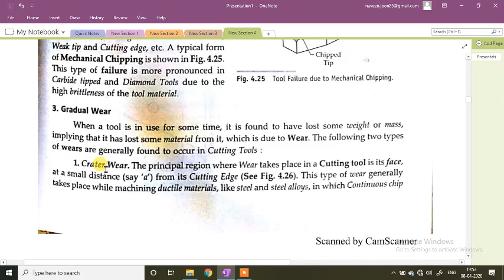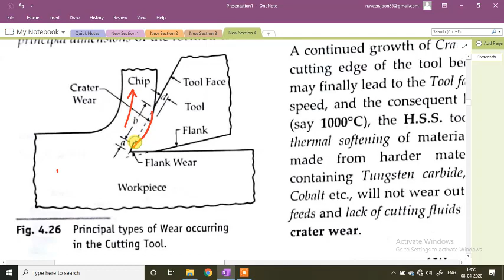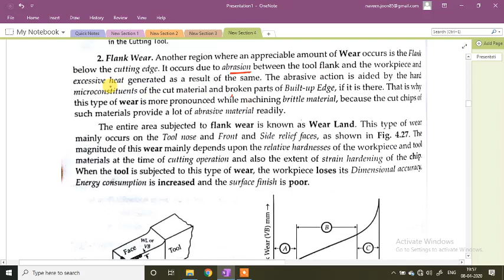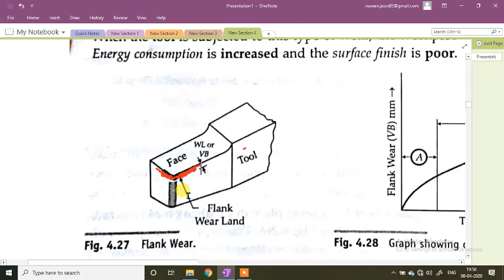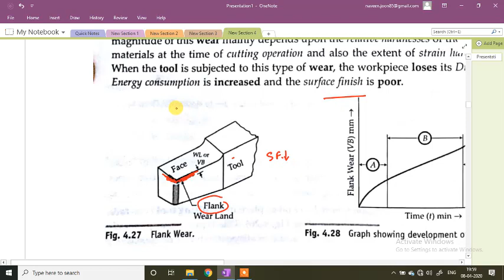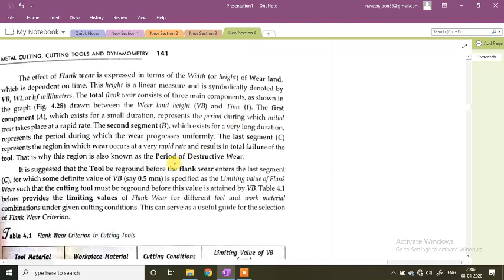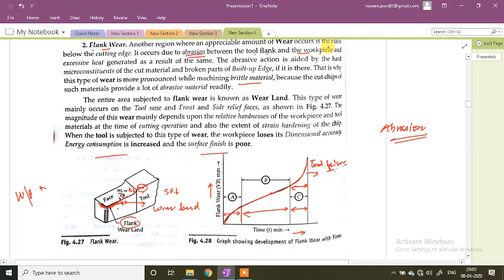Tool wear Lecture 22